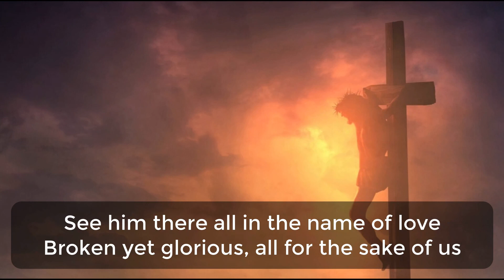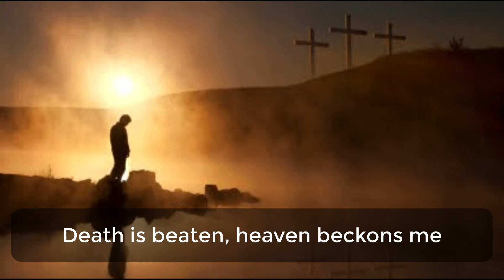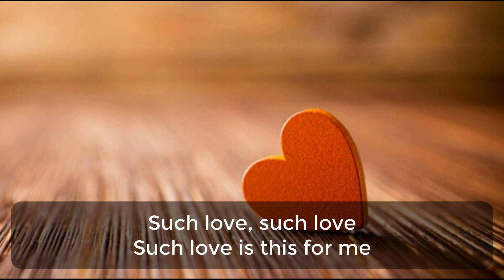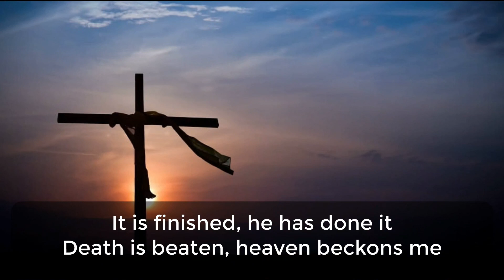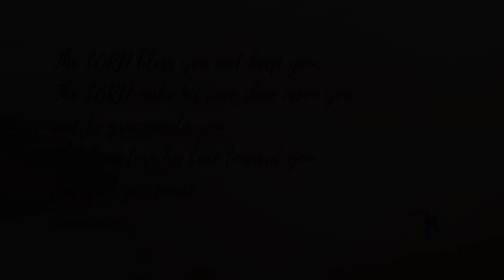NPBC Communion for those seeking comfort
Join us for this communion service, tailored to those who are seeking comfort.